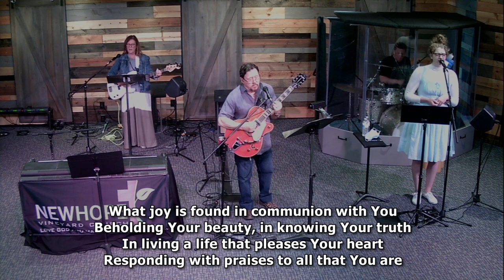Worship Service May 16, 2021 - New Hope Vineyard Church - Fremont Ohio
Worship Service May 16, 2021
New Hope Vineyard Church - Fremont Ohio
Pray 101: Pray Like Jesus